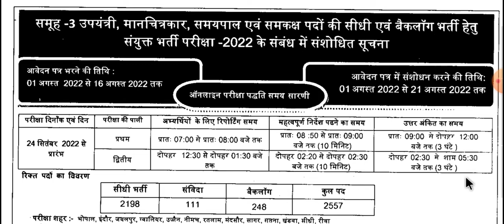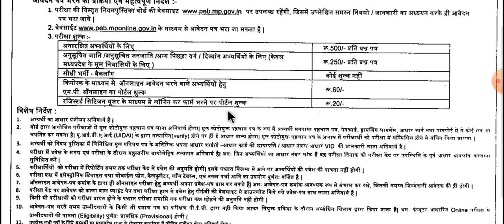म प्र नगरीय निकाय भर्ती 2022-23 || ऑनलाइन आवेदन कैसे करें || बैकलॉग भर्ती क्या है?